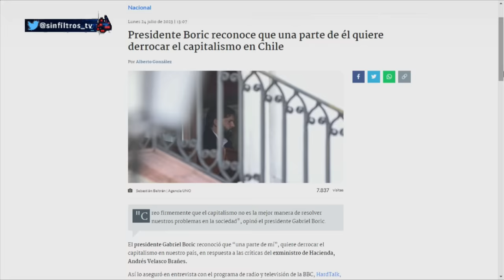El SUEÑO de BORIC es DERROCAR el CAPITALISMO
¡Alta tensión! 🔥 En el episodio de hoy los panelistas: Francisco Orrego, Paz Suarez, Rodrigo Logan, Gustavo Lorca, Gabriel Alemparte, Paulina Vodanovic, Ivan Poduje y Flavia Torrealba analizan y debaten la contingencia. 🇨🇱 Prepárate para un acalorado cruce de ideas.

¿Estás listo/a para un debate con alta tensión? 🥊 Nuestros panelistas desgranan los temas más importantes del día: La diputada Maite Orsini defiende al ministro Giorgio Jackson tras críticas del senador Espinoza por robo en el Ministerio de Desarrollo Social. Orsini insta al PS a detener los maltratos hacia el Frente Amplio y presentar denuncias formales. Respalda la gestión de Jackson y considera las acusaciones como una persecución política.